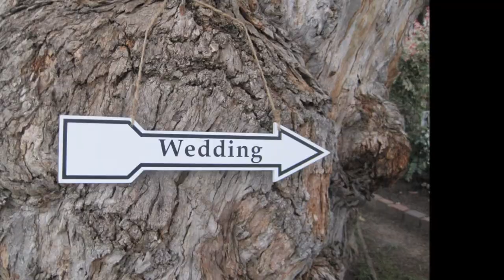Wedding Day Simola South Africa April 8 10, 2012